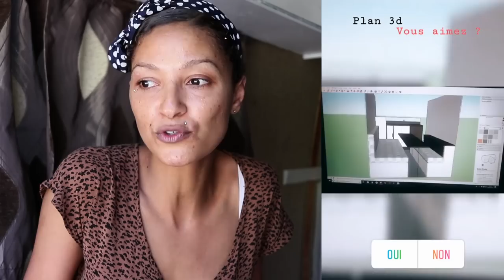FINITIONS PART 2 + AMÉNAGEMENT PART 2 | AMÉNAGER UN CAMION #7 | Nassima Elh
ISOLATION :
- Liège expansé 2cm, 14m² : 120€
- Multicouche autocollant x 2 : 40€
- Laine de mouton x 2 : 40€

HABILLAGE :
- 4 Parois : Sol CP 10mm, Parois et Plafond : CP 5mm : 350€

Tu peux aussi me FOLLOW just right there : 😍

FINITIONS PART 2 + AMÉNAGEMENT PART 2 | AMÉNAGER UN CAMION #2 | Nassima Elh

Bonjour mes amours,
Voici la suite de l'aménagement avec les " FINITIONS PART 2 + AMÉNAGEMENT PART 2 " de mon camion et ça continue encore et encore car quand il n'y en a plus, il y en a encore ^^ !
Xoxo,
Nass.

Pour tout contact pro UNIQUEMENT !

Si tu es surdoué(e) ou si tu as des doutes n'hésites pas à t'inscrire sur ce le groupe : " Je suis zèbre, aidez moi !

Mots clefs : AMÉNAGER UN CAMION, VANLIFE, VANLIFER, TINY HOUSE, HOMOLOGATION 2018, SIMPLE VAN CONVERSION, AMÉNAGER UN FOURGON, VAN CONVERSION, RENAULT T1000, VAN RENAULT T1000, FEMALE TRAVELER, SOLO FEMALE TRAVELER, FEMALE VANLIFER, VAN BUILD, CONSTRUIRE UN VAN, VIDÉO DE VOYAGE, SOLO TRAVELER, AMÉNAGER UN RENAULT T1000, AMÉNAGER UN RENAULT TRAFIC